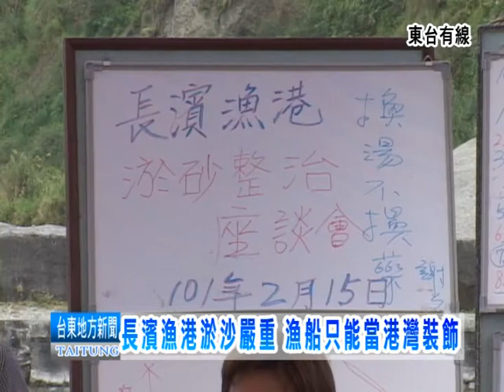120219長濱漁港淤沙嚴重 漁船只能當漁港裝飾.mpg